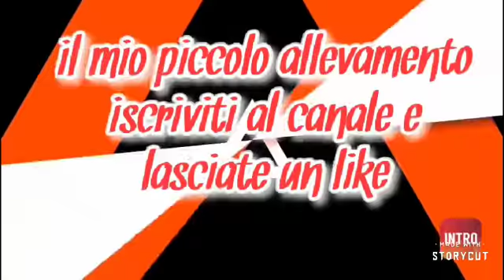Domani uscirà un video alle 3 come fare un pastone dei canarini